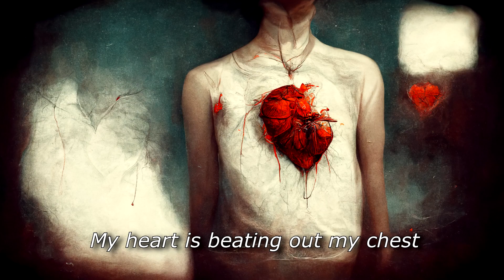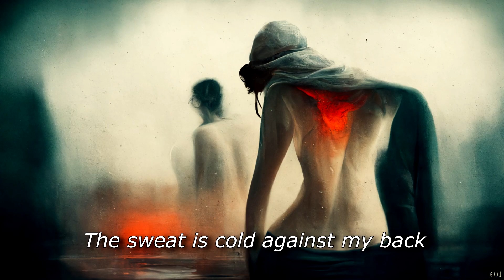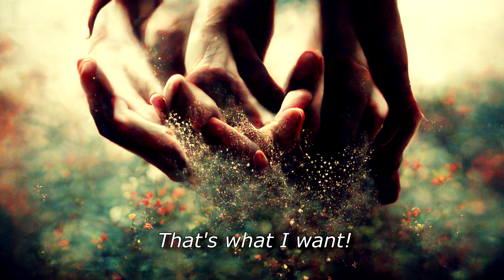Everything Everything - SUPERNORMAL but with AI-generated images for each lyric